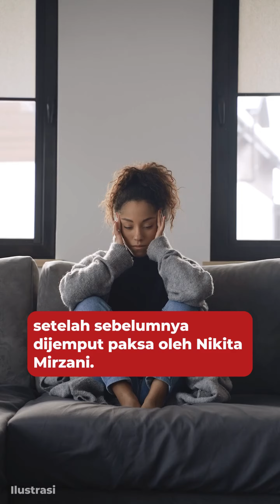Putri Nikita Mirzani alami perkembangan yang baik di rumah aman, kondisi mental stabil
Setelah menjalani visum tambahan di Rumah Sakit Cipto Mangunkusumo (RSCM) Jakarta, Laura Meizani alias Lolly, putri dari Nikita Mirzani, tidak serta merta kembali ke rumah ibunya. Lolly masih berada di rumah aman dan menjalani proses pemulihan jiwa serta mental setelah sebelumnya dijemput paksa oleh Nikita Mirzani. Kuasa hukum Nikita Mirzani, Fahmi Bachmid, mengungkapkan bahwa kondisi Lolly kini jauh lebih stabil dibandingkan saat pertama kali divisum setelah dijemput paksa.